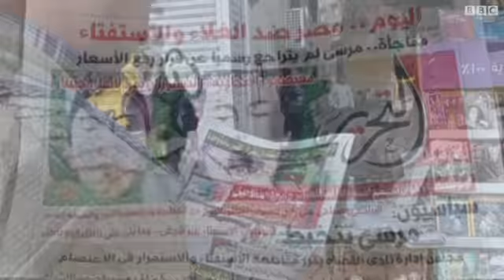تظاهرات معارضة ومؤيدة لقرارات الرئيس المصري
القاهرة وعدة محافظات مصرية تشهد تظاهرات للمعارضة التي تطالب خصوصا بتأجيل الاستفتاء على مشروع الدستور واخرى لمؤيدي الرئيس مرسي الذي اصدر قرارا باجراء الاستفتاء في موعده السبت المقبل.